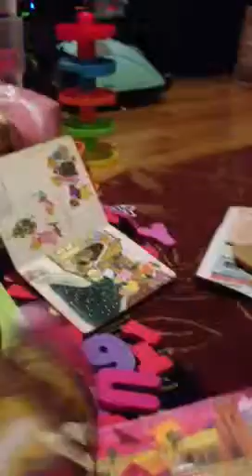Old McDonald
Parvathi